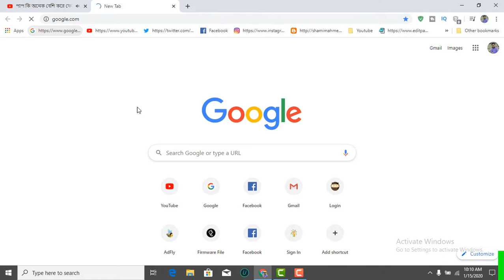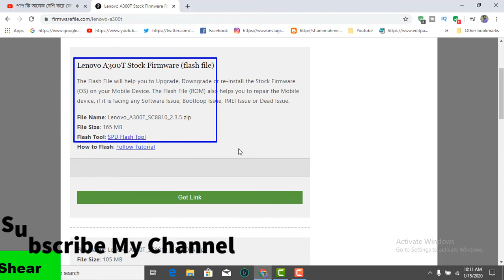How To Download Lenovo A300T Firmware ( Flash File )